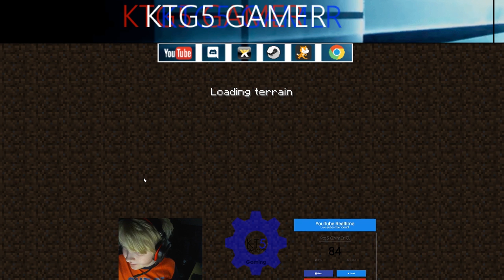▶️Minecraft Let's PLAY! :: Ep 37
👍👍Can we shoot for 5 likes on this video? That would be cool and nice of you to do that!👍👍